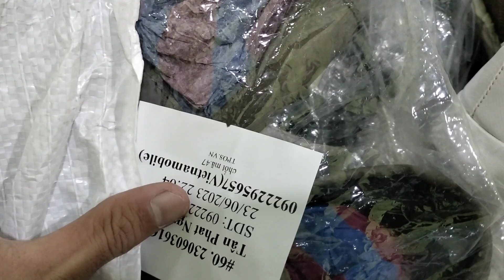giày tại kho giá lẻ rẻ hơn giá sỉ